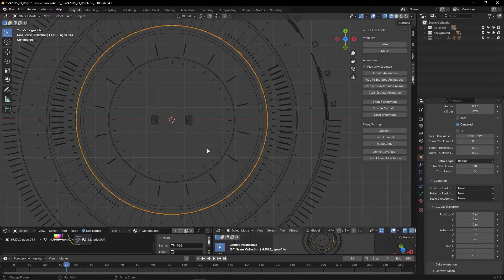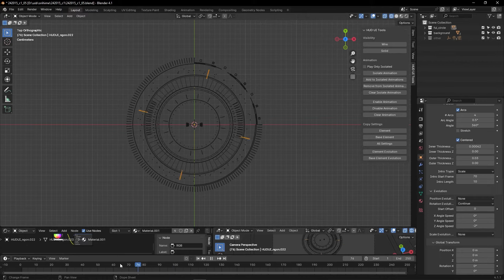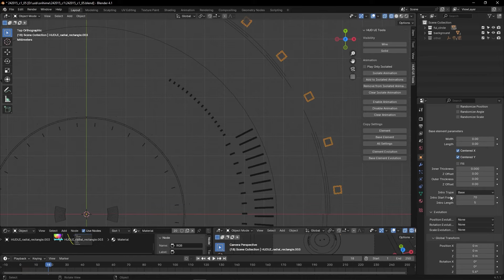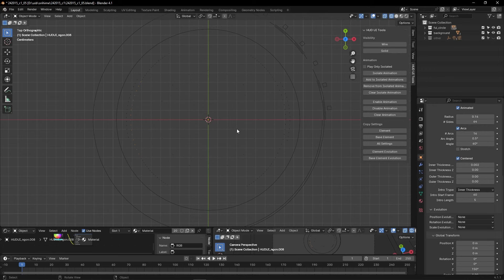Animating a Futuristic UI Circle with HUD & UI Elements - Part 3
Welcome to our demonstration series on designing futuristic UI elements with HUD & UI Elements!

Buy HUD & UI Elements :
hudui.net